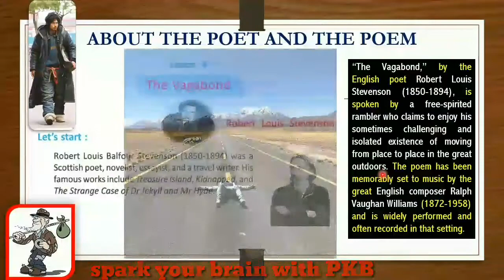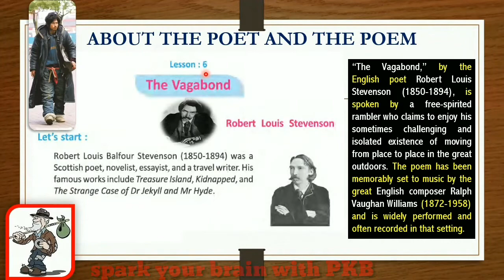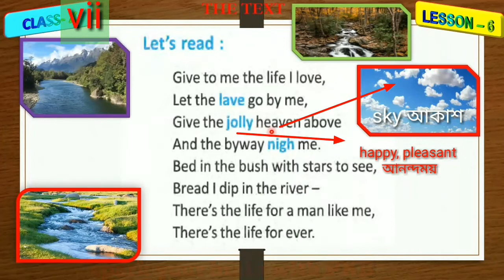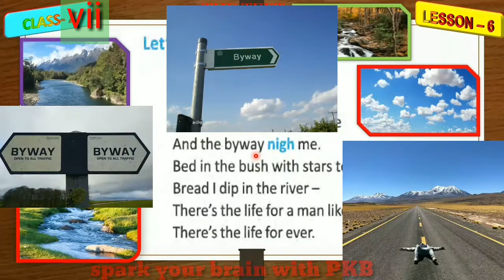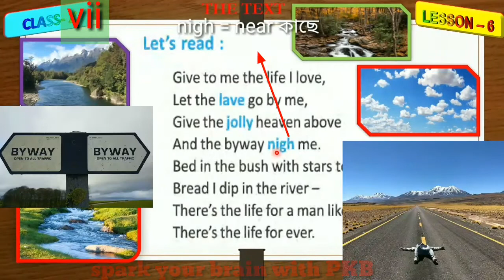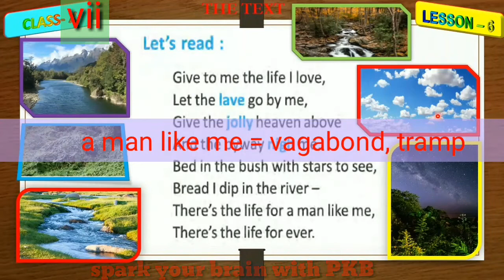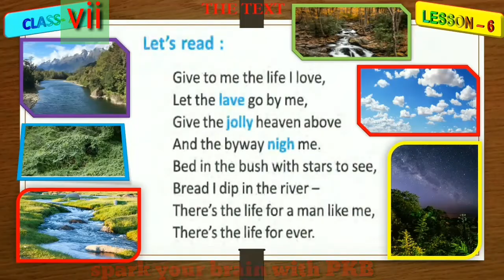The Vagabond Part - 1 by R L Stevenson:: ছবিও বাংলা ব্যাখ্যাসহ লাইন বাই লাইন ডিসকাশন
You can have a look at the following videos for your better understanding of Vocabulary, Texts and Grammar ...